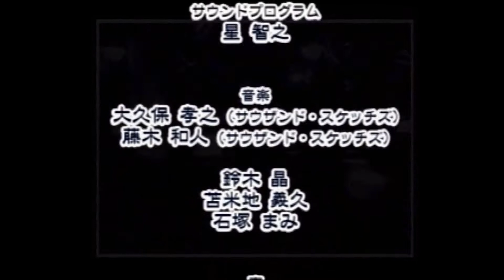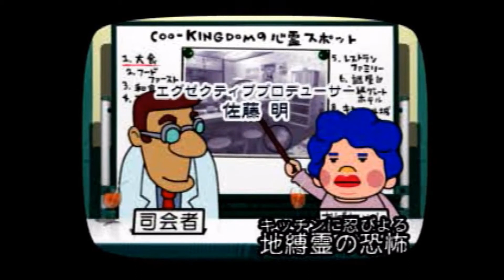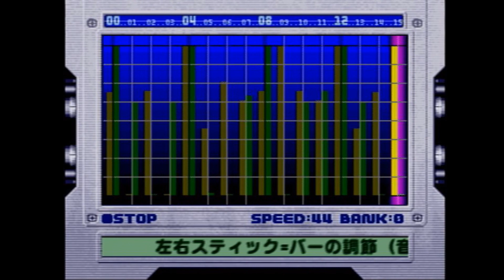【主婦が料理の腕前を披露する】俺の料理【レトロゲーム実況】part final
勝利のうす焼は格別なのだよ(ﾟДﾟ)